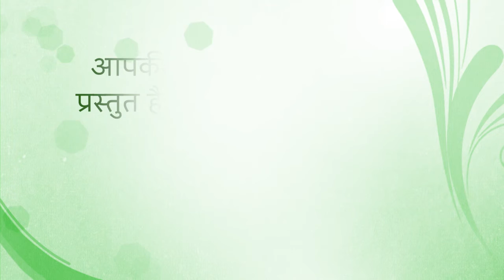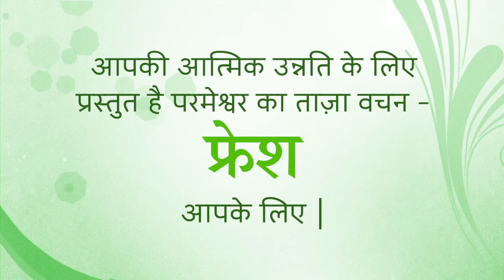Fresh from God's Word for 4 August 21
When things aren’t going all that well, when we’re facing adversity when there’s conflict – say, with a difficult boss at work – it’s amazing how our view is narrowed. We sung those great songs of worship last Sunday at church, but today, today it becomes all about winning.